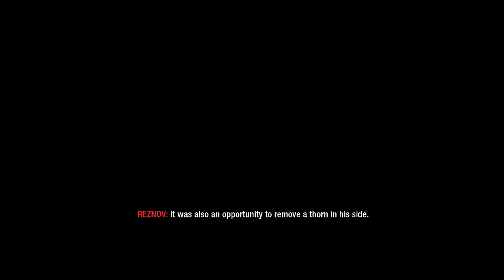Call Of Duty : Black Ops Walkthrough-Mission 8(Project Nova) Stealth Gameplay PC HD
If you would like to buy Call of Duty: Black Ops

This is the Eighth level titled "Project Nova". The walkthrough will show all intel in the game. This is the Eighth part of a complete gameplay walkthrough of Call of Duty: Black Ops  Played on the PC.

Developer: Treyarch
Publisher: Activision